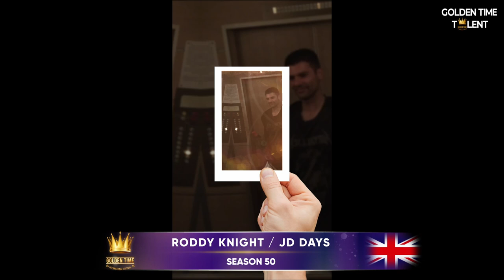GOLDEN TIME TALENT | 50 Season | JD Days | Composer. Folk music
Member/team name: JD Days

 Nomination: Composer. Folk music

 Name of competitive work: Your World of Love

Educator/s: JD Days

Participation in other competitions and festivals / creative achievements: Written by Dr Roddy, Knight of JD Days this song is called “your world of love”